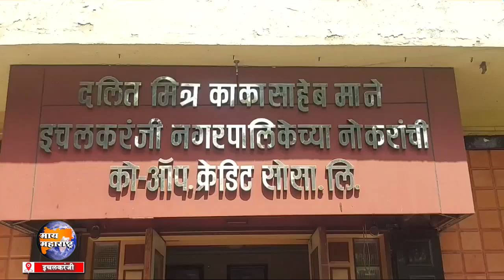सुज्ञ सभासद विरोधकांचा डाव उधळून लावून सत्तारुढ पॅनेलच्या पाठीशी राहतील - अमरसिंह माने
दलित मित्र काकासाहेब माने सोसायटीच्या सत्तारूढ पॅनलचा प्रचार शुभारंभ